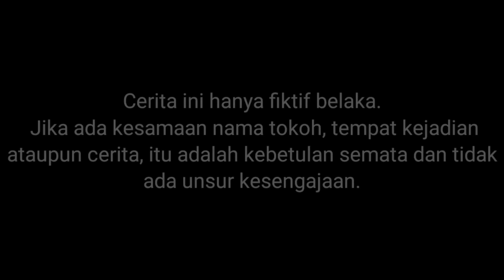UPlIN DII TERROOIIUUEERR TALKING JUAN WARNUIOOUA WARNUUII?!